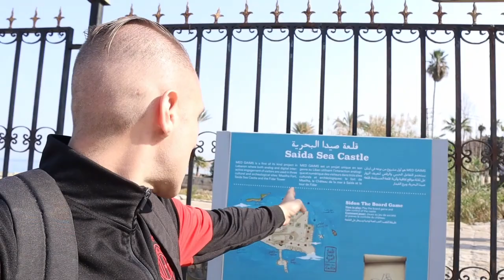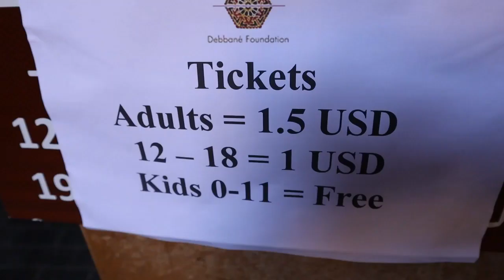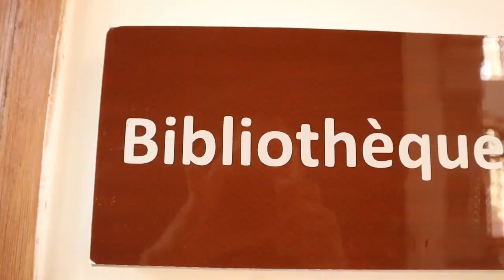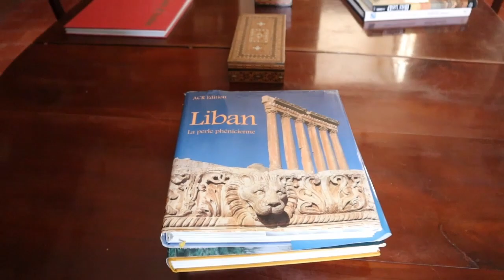ΛΙΒΑΝΟΣ ΣΙΔΩΝΑ 12 ΩΡΕΣ ΣΤΗΝ ΙΣΤΟΡΙΚΗ ΠΟΛΗ ΤΗΣ ΣΙΔΩΝΑ